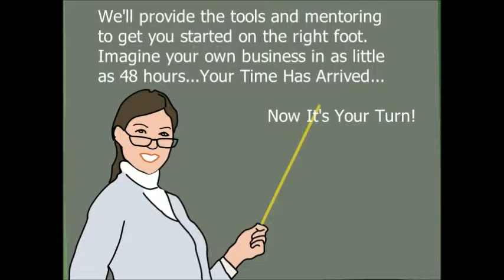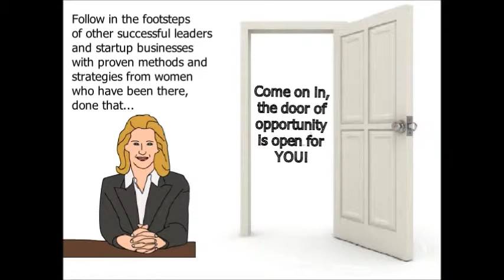Women for Global Change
Membership